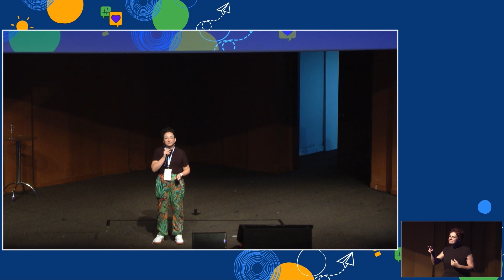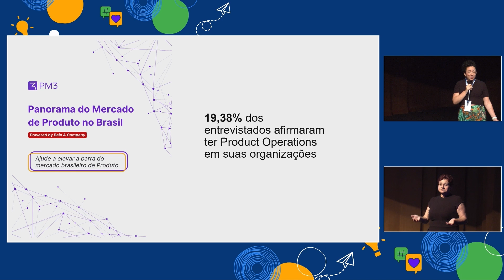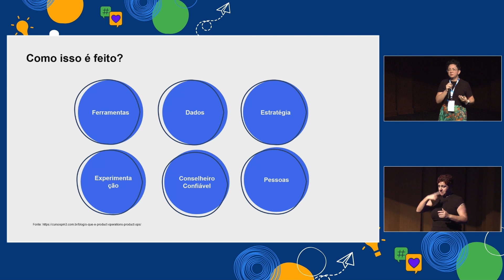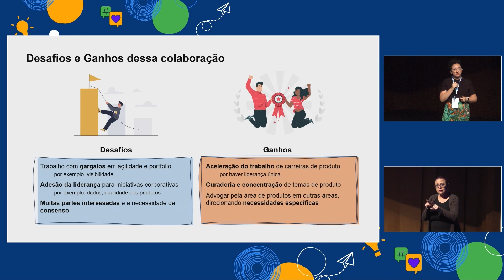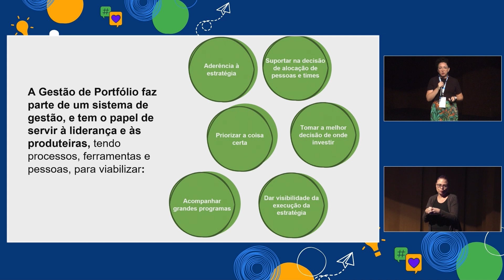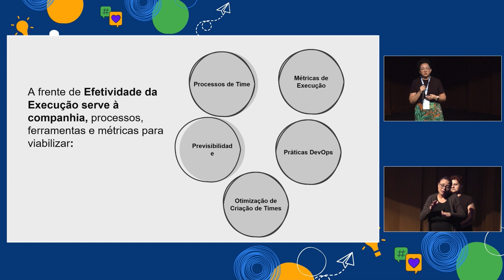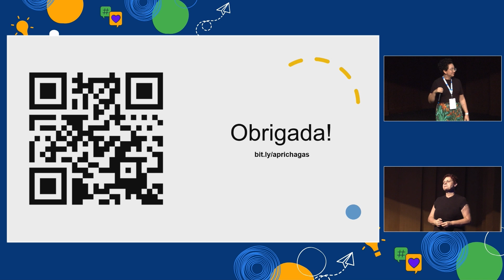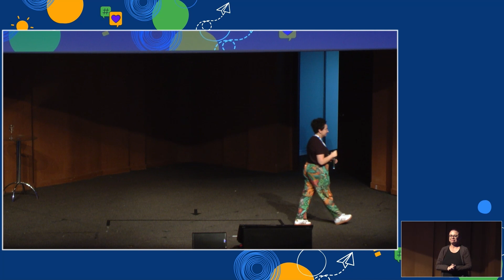Product Ops A nova agilidade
Autora: Priscila Chagas (Agile & Product Expert, Bain & Company)
Trilha: Futuro da Agilidade
Dia: 10 de Outubro de 2023
Nível: Intermediário (conteúdo focado, para público praticante)
Descrição: Muito se fala sobre Product Ops substituir agilidade. Será que é isso mesmo? Nessa palestra, vamos abordar as sinergias e diferenciais que Product Ops apresenta e o que levar em consideração ao iniciar uma área de Product Ops